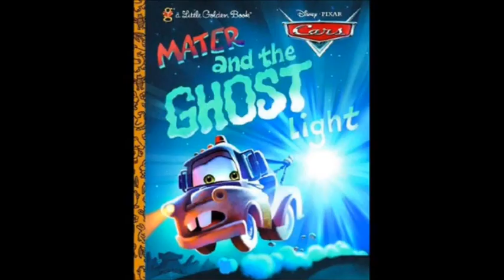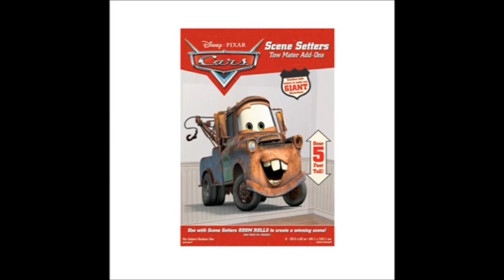Mater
Bunch of still images of Mater that I made for my son when he was little. Appeals to young audiences.